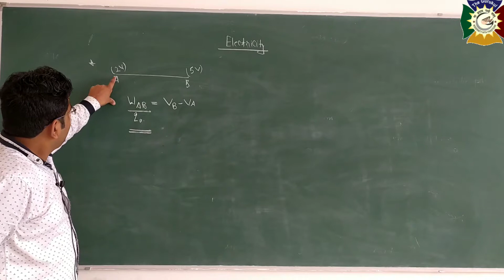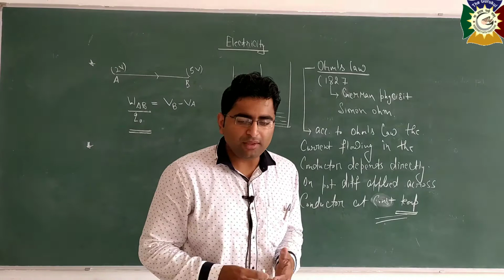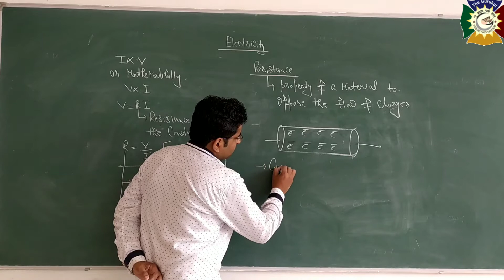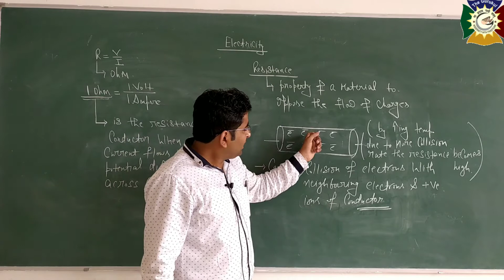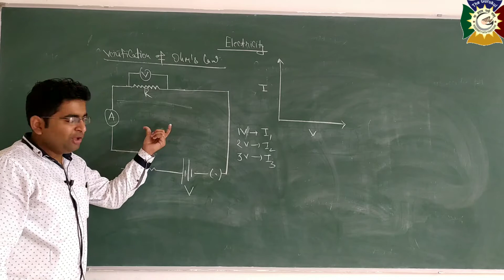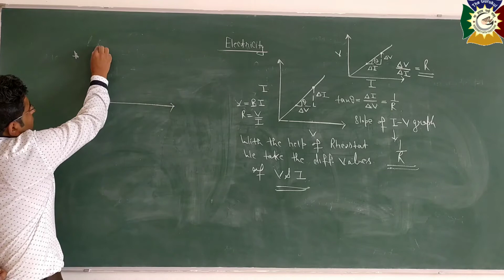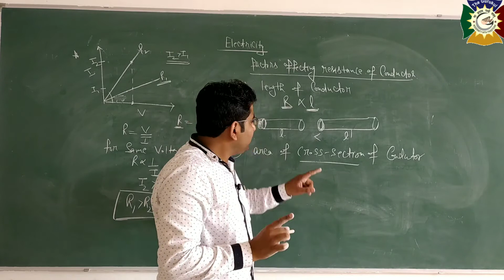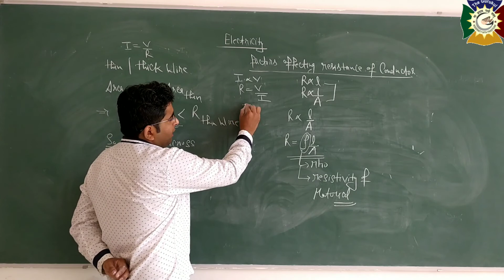Video of Class 10 Physics Ch- Electricity part-3